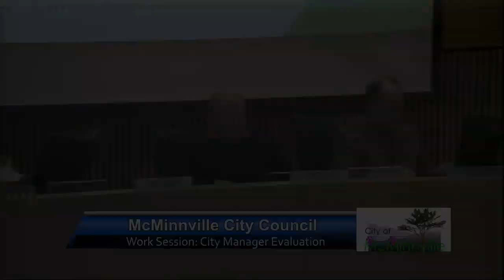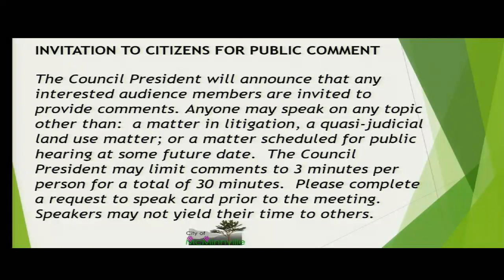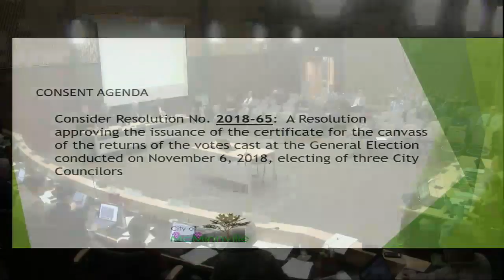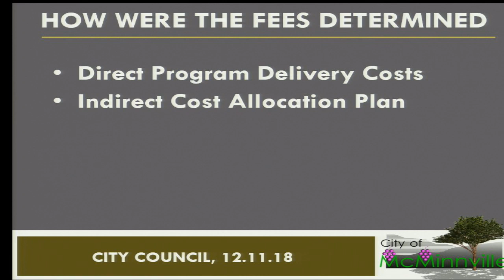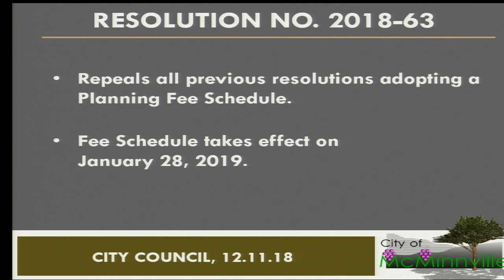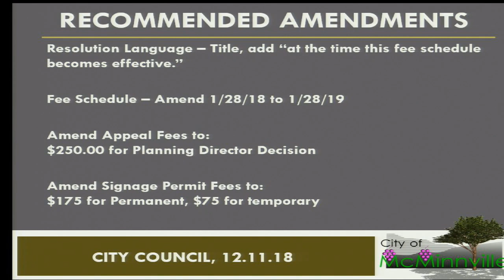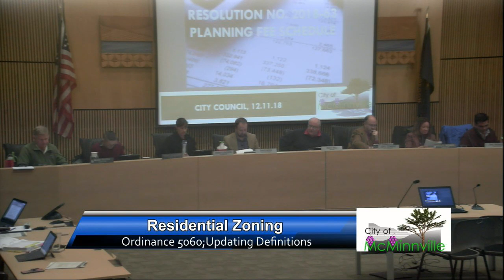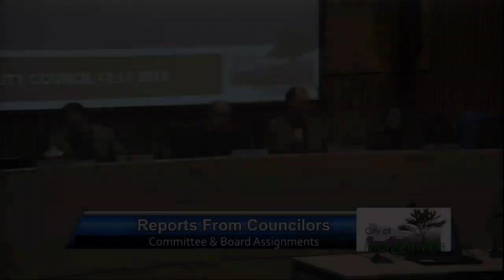McMinnville City Council Meeting and Work Session 12/11/18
This is the McMinnville City Council work session as well as the regular meeting. The work session revolves around an evaluation of the City Manager. After that comes the regular meeting which involves the consent agenda and a number of resolutions are brought up. Resolutions 2018-60 through 2018-68 are reviewed and discussed with the exception of 2018-61. After that, there is a McMinnville Water and Light Commission appointment and finally the advice and information items.